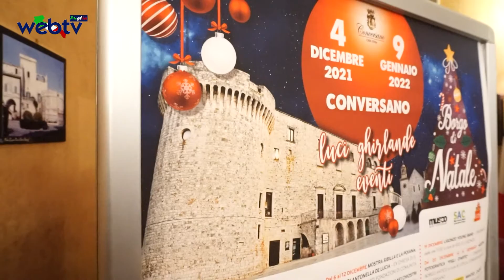Conversano, “Borgo di Natale 2021 ” e Stagione Teatrale 2021/22, conferenza stampa di presentazione.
Giovedì 2 dicembre  ore 17,30 Sala Giunta del Municipio di Conversano, presentato alla cittadinanza  il programma degli eventi Teatrali organizzati dal Comune di Conversano in collaborazione con Teatro Pubblico Pugliese  e il cartellone degli Eventi Natalizi della città di Conversano  “”Borgo di Natale 2021” in programma dal 4 dicembre 2021 al 9 gennaio 2022.
Domani, sabato 4 dicembre a partire dalle ora 19.00 “Conversano si Illumina”  apre    il sipario sul  “Borgo di Natale 2021” manifestazione  anche quest’anno, rivolta a Scuole, Famiglie e Istituzioni.

Presenti alla conferenza stampa: il Sindaco della città di Conversano Avv. Giuseppe Lovascio, L’Assessora alla Cultura Dott.ssa Katya Sportelli,  L’Assessora all’Istruzione Dott.ssa  Francesca Lippolis, l’Assessora alle Attività Produttive Dott.ssaTiziana Palumbo e il Vice Sindaco e Assessore all’Urbanistica  Avv. Roberto Berardi.
Per  Teatro Pubblico Pugliese, Gemma Di Tullio  (Responsabile  Settore Danza e Circo Contemporaneo Tpp)
I referenti delle Associazioni coinvolte nell’evento “Borgo di Natale 2021” hanno illustrato  nei dettagli, i propri progetti natalizi.